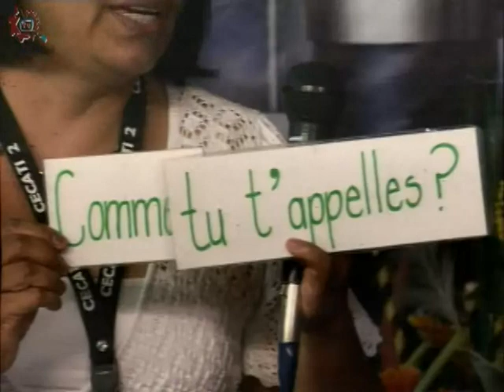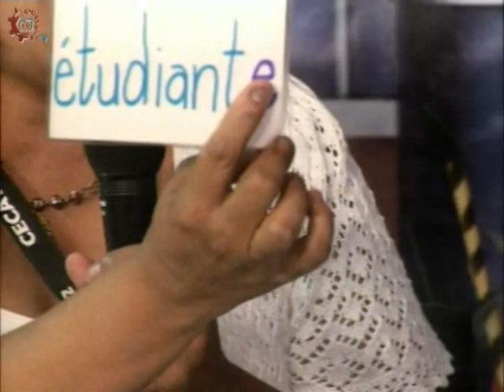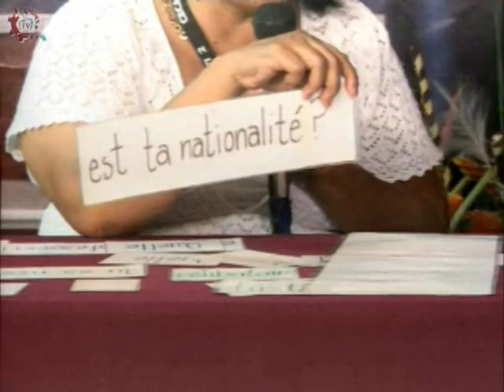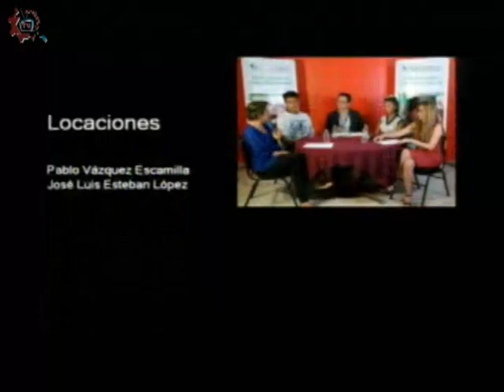20180615-CE1718/Formación en acción/el idioma francés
Formación en acción. El idioma francés. Invitado: Prof Mirella Analco Lara. Conduce: Sara Guzmán Corral. Fecha de emisión: 15 de junio de 2018. Este y otros programas los puedes ver Producciones con fines educativos para secundarias técnicas en la CDMX, México.